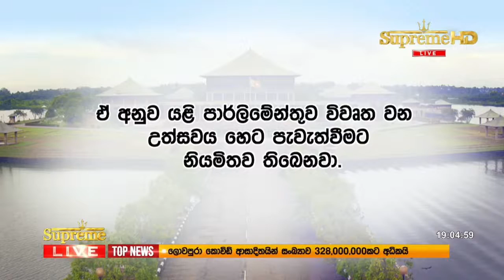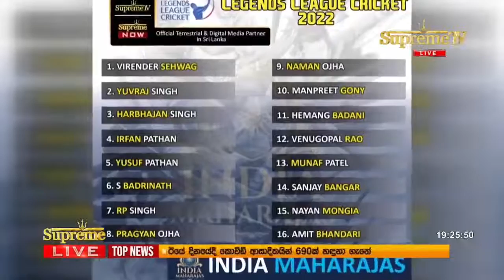Supreme Live at 7.00 pm - Prime Time News-2022.01.17- Live Telecast Sri Lanka | Supreme TV